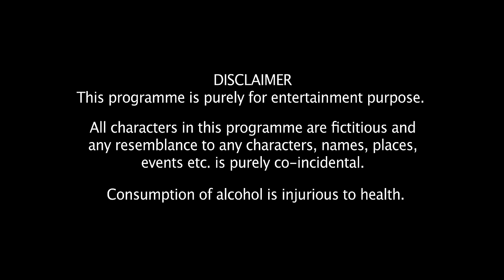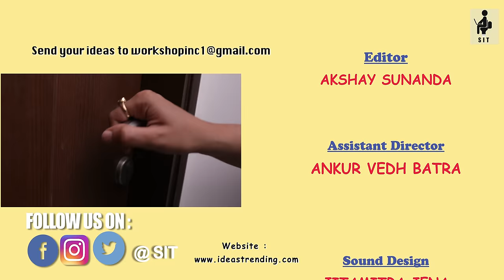BIN BULAYE MEHMAN | S1E1 | Ek Myan Do Talwarein | Comedy Web Series | SIT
Abhimanyu's school best friend Sunny comes over to stay with him for a few days. While Sunny has come with the intention to have a great vacation, the same cannot be said about his wife Jahnvi! Watch how Jahnvi continues to rub Meera the wrong way, while making both husbands miserable, in Season 1-Episode 1 of Bin Bulaye Mehmaan.

EK MAYAN DO TALWAREIN

Participate in the contest to win vouchers from ELANIC.

CREDITS:
Produced By: WORKSHOP INC
Directed by: MOHIT HUSSEIN
Written By: MOHIT HUSSEIN
                    CHHAVI MITTAL
Concept: CHHAVI MITTAL
Cast: MANASI PAREKH
          POOJA A GOR
          PRACHEEN CHAUHAN
          SUKANT GOEL
Special Appearance: CHHAVI MITTAL
DOP: AMIT SINGH
Editor: AKSHAY SUNANDA
Assistant Director: ANKUR VEDH BATRA
Digital Partner: FILMYMANTRA
Sound Design: JITAMITRA JENA
Boom Man: ASHOK MOURYA
Mixing Engineer: MAHINDER CHAURASIA
Sound Mixing: SCREEN VISION
Making: TEAM SIT
Location: PC STUDIOS
                  YOUTUBE SPACE
Stylist: VARSHA
Art Direction: NITIN
Production Boys: JOGINDER KANOJIA
                                BALA
Track “Shut Up” by: ISHQ BECTOR
Hair Stylist: SAPNA
Camera & Equipment: RUDRANSH ENTERTAINMENT
Post Production: IDEAS TRENDING FACILITY
Food Supplier: FILMCITY CANTEEN